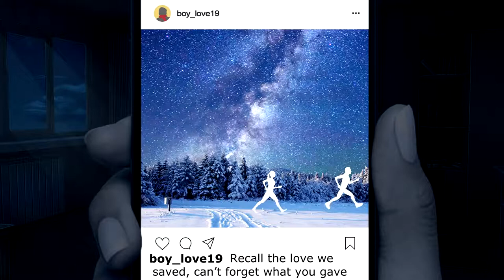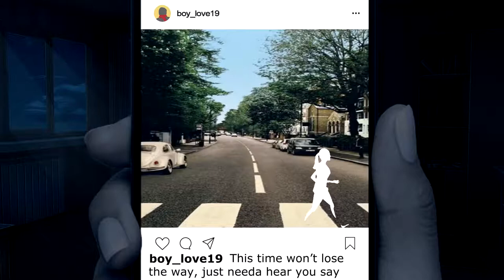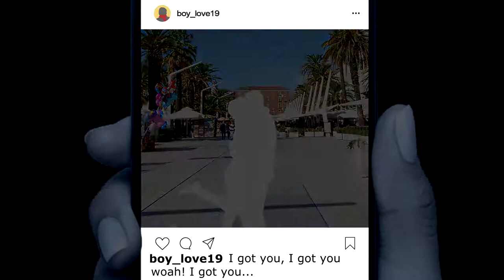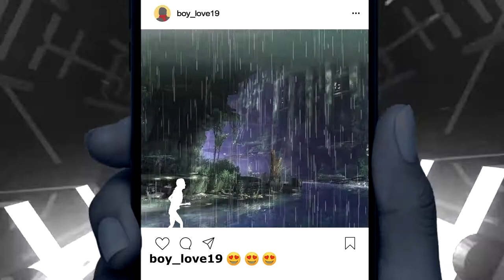I Got You (Breakbeat Remix Contest)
Javi Guzman & Frances Leone - I Got You (JJMillon Remix Contest)

Para participar en el concurso de remixes de @javiguzmandj and @francesleone1

✏️ Lyrics:
Seeing you like my picture
You start a brand new game
Liking yours back, you know
I won't do more, I'll give the same
Pulling at golden memories
Forget who was to blame
When you walked off before
And I had nothing to say

Calling it back today
This time I'm gonna say
I got you, I got you, I got you, I got you
Recall the love we saved
Can't forget what you gave
I got you, I got you, woh I got you
Back on track the lust with you
Our love I'm gonna prove
This time won't lose the way
Just need to hear you say

Hearing your voice again
I promise I'm listening
Tell me we could last in love
Focus on you and me
Please don't you run away
I can't take that again
Trust in ourselves not others
We're strong if we play that way

I got you, I got you, oo, I got you
I got you, I got you, oo ah

I got you, I got you, I got you